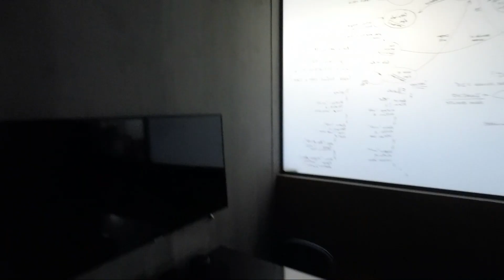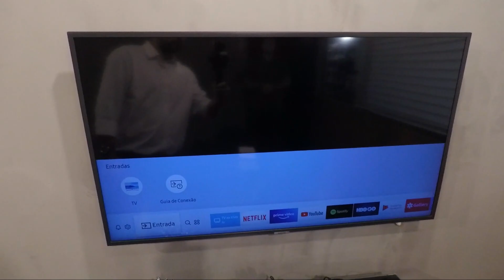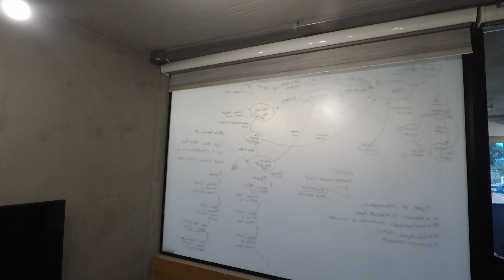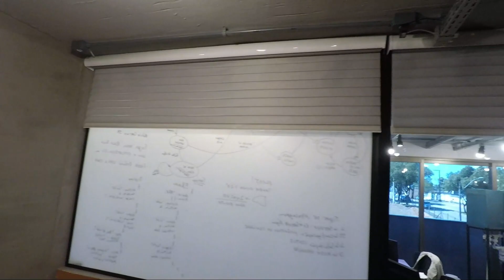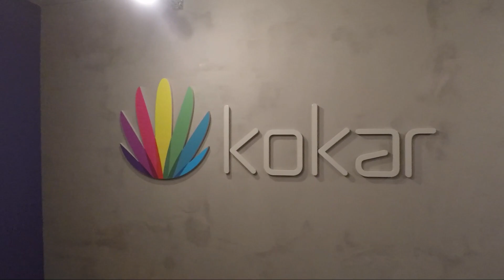AUTOMATIZAR SUA CASA COM ALEXA E GOOGLE - @GriffeHomeTheater-griffeht KOKAR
AUTOMAÇÃO RESIDENCIAL em sala de HOME THEATER casa inteligente KOKAR
Projeto, venda e instalação, automação para : auditório, sala de home theater, projeto luminotécnico, refrigeração ar condicionado, persiana, cortina elétrica, sistema de áudio e vídeo, compatível com Alexa e Google home, aplicativo para IOS e androide Smartphone ou tablete.

empresa especializada em projeto venda e instalação de equipamentos para sala de home theater, auditorio,sala de reunião e automação residencial.

confira nossos vídeos com dicas e apresentação de produto!